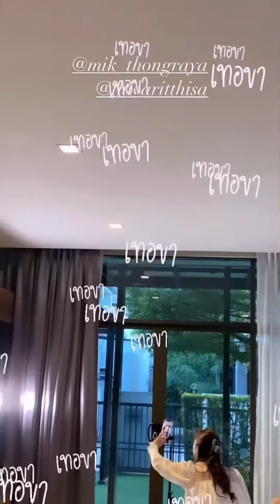10/11/2564(2021) Mik_Thongraya มิกค์ทองระย้า IG story update